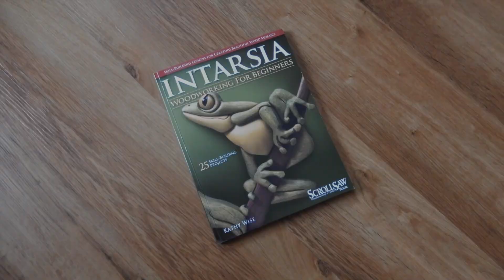Intarsia Woodworking - Making A Kathy Wise Goldfish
I'm new to Intarsia Woodwork so I bought myself a Kathy Wise book and decided to have a go at making the Goldfish project.

This fish is made from Beech with a Walnut eye :)

Scroll saw used was the Axminster EX21 with a Pegas Blade